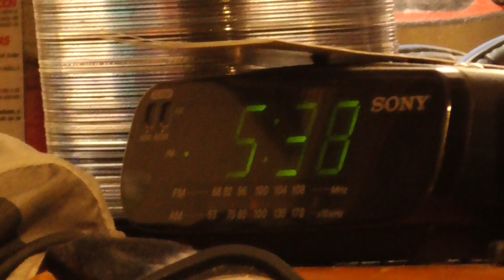00054 it thundred again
loud sound hit  it starting to rain again  and thundering again